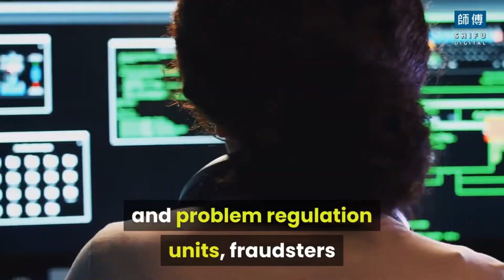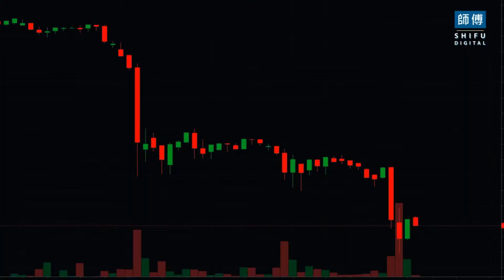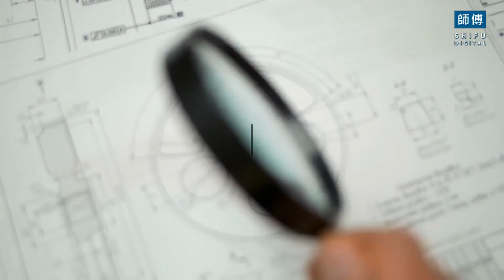Scam coins could ruin cryptocurrency: How to avoid crypto Ponzi schemes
When introduced back in 2013, cryptocurrency was limited to just a handful of digital coins that were mainstreamed. However, with the passage of time and awareness, the number of digital coins out there has skyrocketed. According to statistics, there are over 4,000 coins when researched in early 2021, and the number is rising every day. However, with this rise, scam coins are rising as well.
What are Scam Coins?
There are no major regulatory bodies when it comes to cryptocurrencies, as a result of which the number of frauds and scams has taken a hit. Since there is an absence of rules and problem regulation units, fraudsters and scammers have been designing various methods to steal money and leave people helpless. This is why research and understanding the market is crucial before diving headfirst into it.
How to avoid being scammed?
Avoiding Pump and Dump Scheme
Among other scams, this is a pretty common one. What happens is that a group of fraudsters set their eye on a particular Altcoins and buy tons of it. When this takes place, the market price of that particular coin goes up for a while and entices other investors to jump in. As soon as they are other people investing in, the group of scammers get back on their feet and sell away their share for a higher market rate leaving the other investors in a puddle of loss.
Avoid these by doing your fair share of research. Remember that this crypto world requires a sufficient amount of knowledge and patience. Refrain from making financial decisions just based on your fear of missing out on a rising currency.
Avoiding Ponzi Schemes
If you are aware of what a pyramid scheme is, then understanding the Ponzi scheme will not be hard for you. In such a scheme, fraudsters work around the clock, convincing other people to jump in as they promise a minimum amount of irks and high return rates. People googling 'How to get rich quickly' are usually the ones that fall in the trap of Ponzi schemes as they get lured into the trap by claims of getting rich quickly.
For Ponzi schemes, one should always ask around in external circles to get a lay of the land. The scammers will be showing you a Garden of Eden but do your research by referring to outsiders and experts. Ask their opinions before making huge investments in Ponzi schemes.
Avoiding Fake Cryptocurrencies
For this one, scammers try to convince individuals that bitcoin might be too unaffordable to invest in the right, but there is an alternative solution which can be the new bitcoin. After attaining investments by false claims, the scammer's then redirect to their bank accounts whatever amount was invested in the fake cryptocurrencies and leave others hanging.
Avoid these by knowing as much as you about the past coins. By doing so, you would be able to grasp that My Big Coin was one such fake currency taken down. Take a look at the basics of whatever Altcoins you plan to invest in, such as its maximum supply and the circulation, etc.
With this widespread usage, people are slowly moving over to this world. However, there are still millions out there who are very much uninformed and unaware of how this world works. Fortunately for scammers, these beginners stepping out in the Blockchain industry are the best targets. With no regulatory bodies, the scammers are thriving. But by making informed decisions after thorough research, one can avoid them easily.

---Queries Solved---
How to Avoid Crypto Ponzi Schemes?